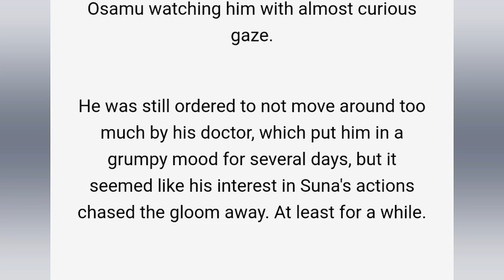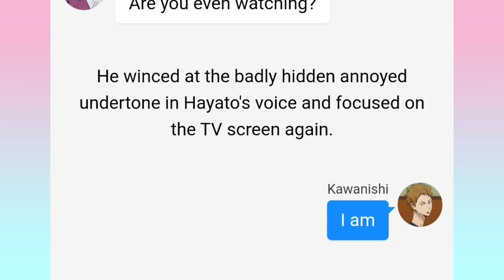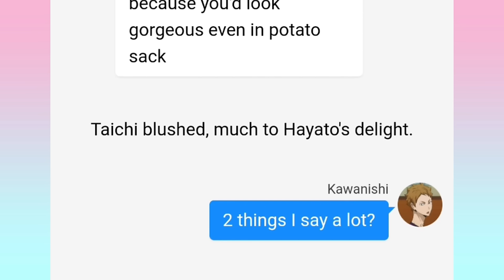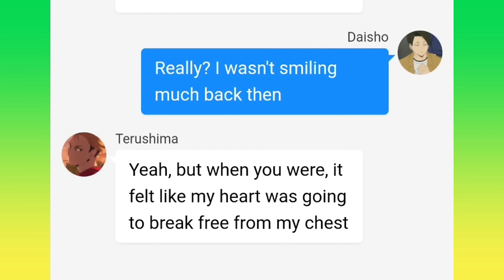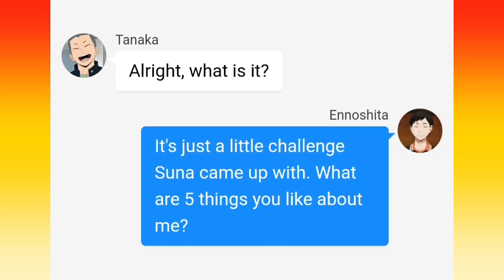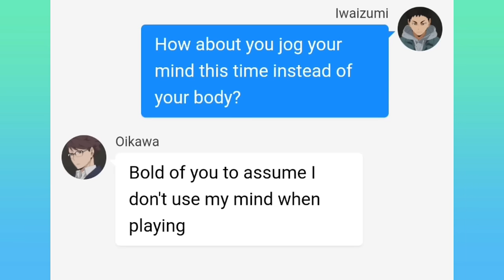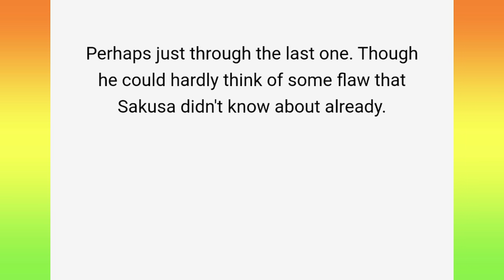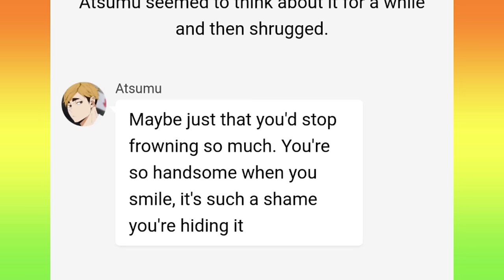5-4-3-2-1 Things | Challenge (part 2/2) | OsaSuna, IwaOi, SakuAtsu ... | Haikyuu Texts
Non-toxic ships - Osasuna, Kawagata, Terushou, Ennotana, Iwaoi, Sakuatsu